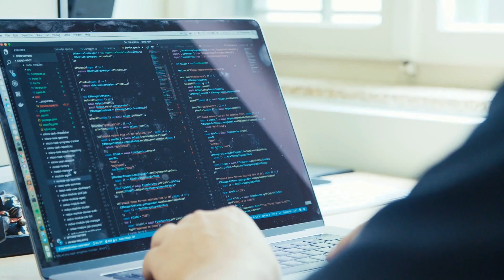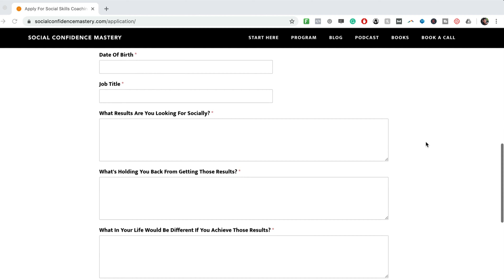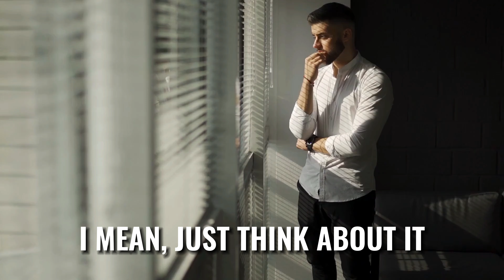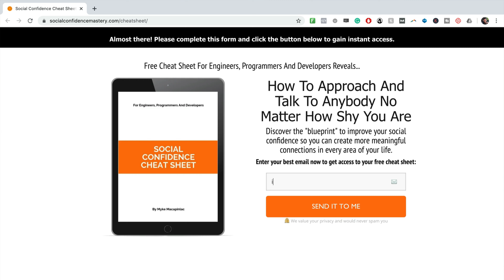How To Express Yourself Confidently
In this video, you'll learn how to express yourself confidently.

If you're successful in your career but you often feel lonely, watch this:
👉  How to actually connect with people as an introvert:

Today, we're going to talk about how to express yourself better in speaking. If you're wondering how to express yourself better in words, make sure you watch the whole thing.

You'll discover how to express yourself better in communication. By the end of the video, you'll figure out how to express yourself in front of others.